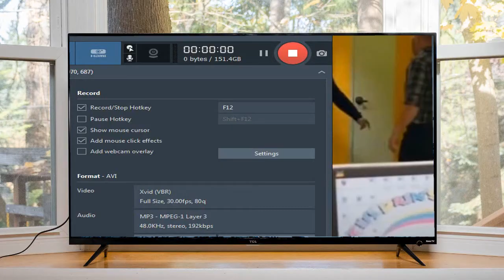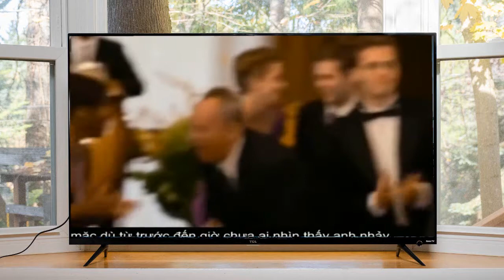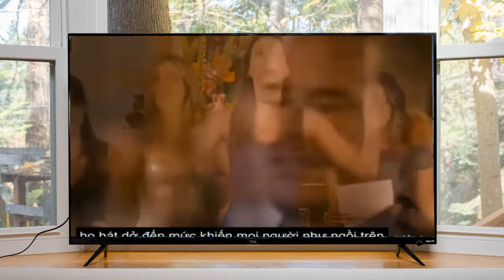Rút Gọn Phim :Dịch vụ trai thuê | Phim Tâm Lý - Hài Hước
Nội Dung Phim :Khi đám cưới đã cận kề nhưng Doug (Josh Gad) lại không tìm được một người bạn để làm phù rể. Trong những phút giây bế tắc tìm kiếm cuối cùng, Doug đã tìm đến Jimmy (Kevin Hart), anh chàng sở hữu dịch vụ chuyên cho thuê phù rể. Jimmy đã lên một kế hoạch tạo nên một hình ảnh hoàn hảo cho ngày cưới của Doug, nhưng cuối cùng đám cưới ấy lại có nguy cơ bị phá hỏng vì kế hoạch của anh.